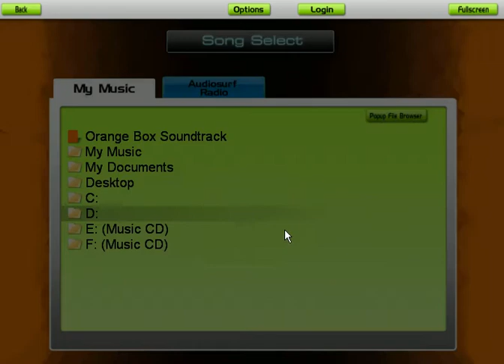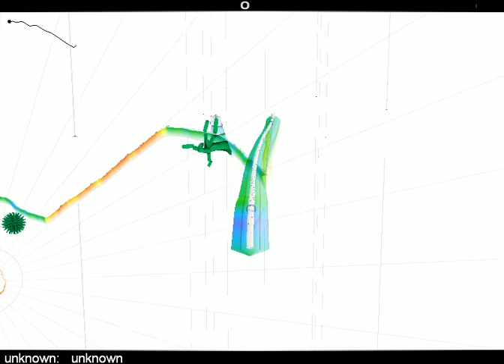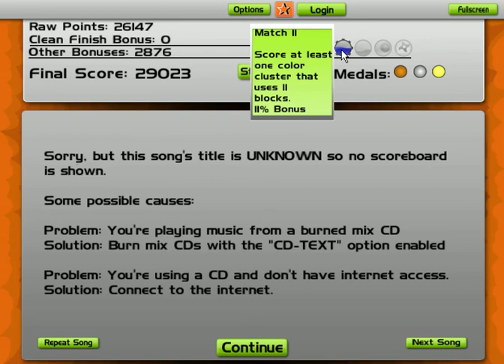Audiosurf gameplay by Kampec